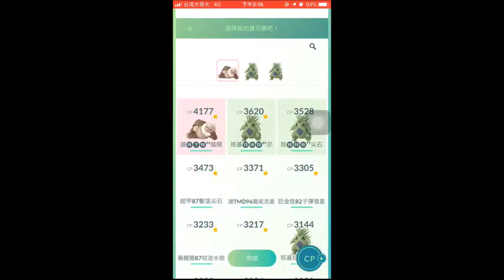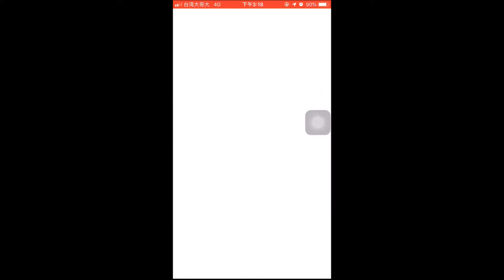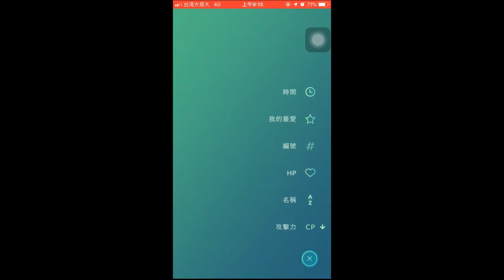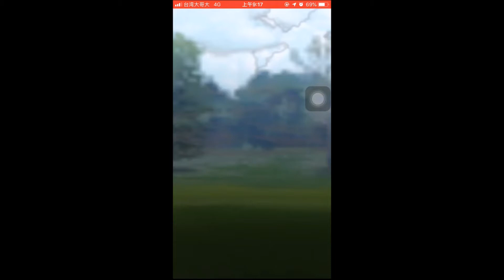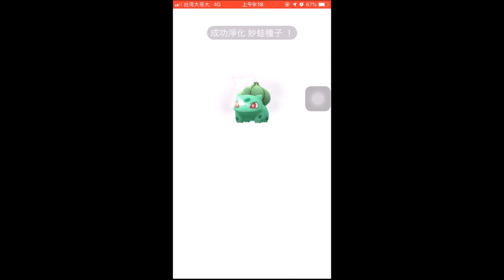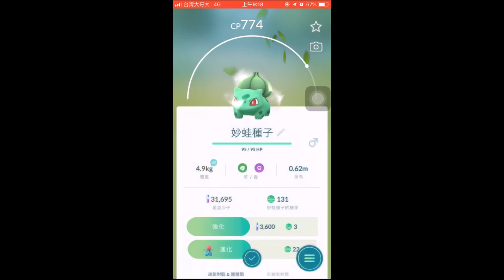【貝拉のPokemon GO】- 攻打火箭隊 EP.145 之 這帝牙盧卡擋住視線了阿~【Bera貝拉】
讓我看不到火箭隊派出的寶可夢ww